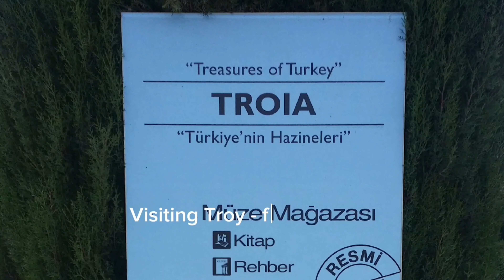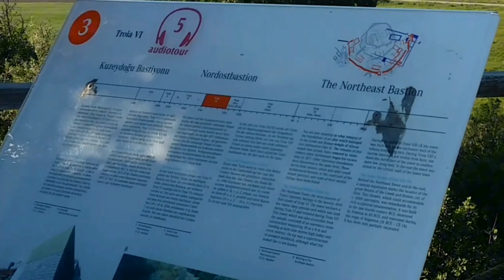D5 and 6: Kusadasi - Troy - Bursa - Mount Uludag, Turkey 🇹🇷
Enjoy the view of Kusadasi, the beach resort town in Turkey facing the Aegean Sea. Then, proceed to legendary Troy city famous with epic Trojan war and continuing to Bursa, the former capital of Turkey during Ottoman period. Bursa, the industrial city of Turkey and nearest to Mount Uludag, the winter games resort 45 minutes uphill from Bursa, popular winter games resort nearest to Istanbul. Then, we proceed to Istanbul via Osman Gazi bridge and Bosphorus bridge before reaching Istanbul proper.